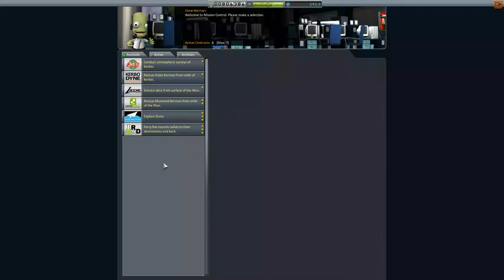Kerbal Space Program Let's play II Folge 75 Deutsch